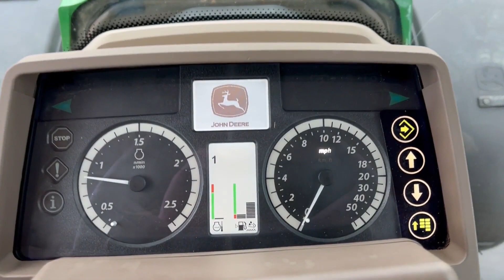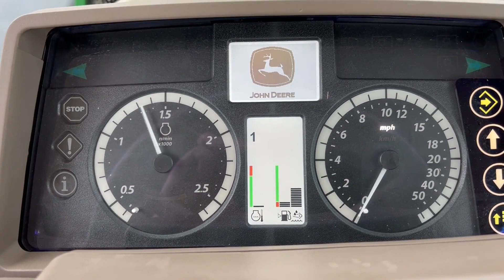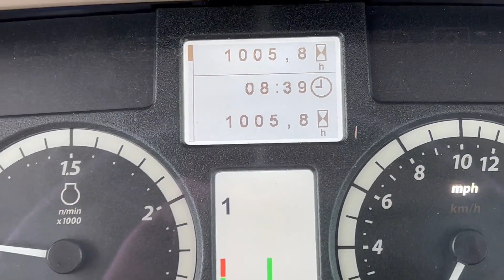2016 JOHN DEERE 6155M For Sale